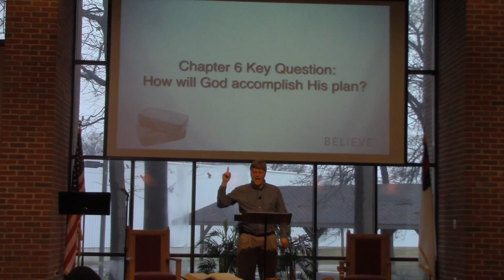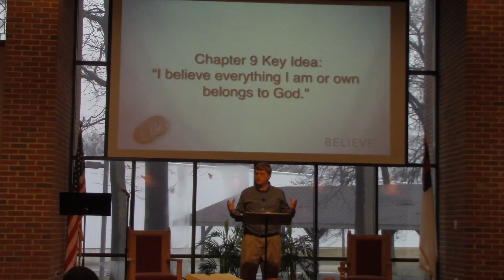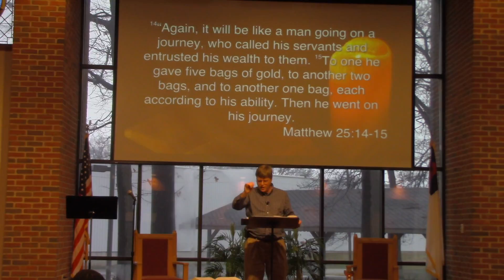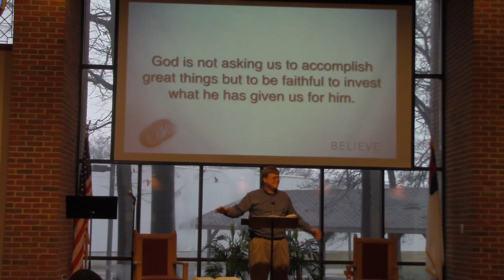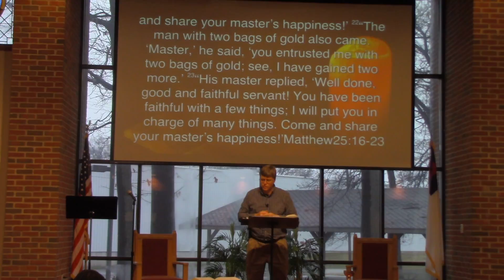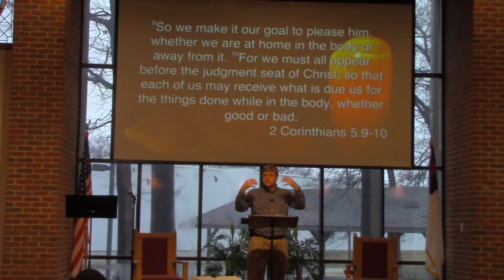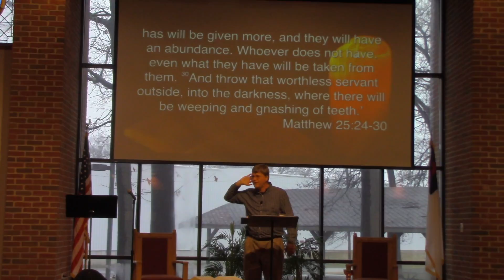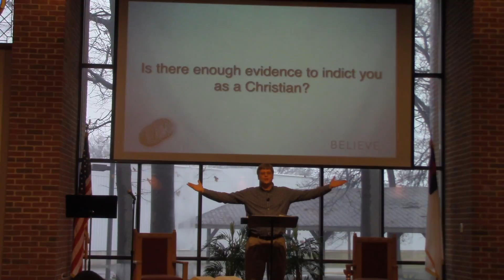Believe Chapter 09 Sermon Stewardship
Key Question:  What is God's call on my life?
Key Idea:  "I believe everything I am and everything I own belong to God."